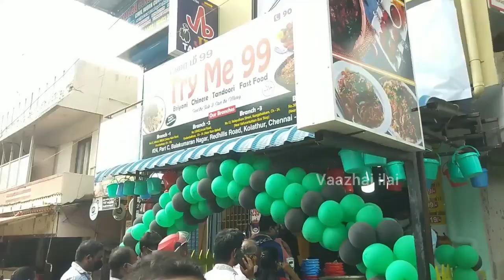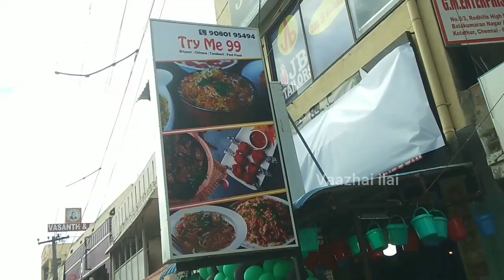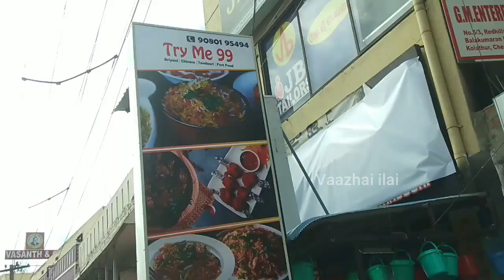10 நிமிடத்தில் 10கிலோ பிரியாணி Over | 1 கிலோ ₹119 | Try Me 99 World's Cheapest Biryani NOW@Kolathur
After Covid 2nd wave finally hotel review is started, Very happy with "Try Me 99" and thanks to inviting us. The Biryani was too good and very much impressed again with new location, must try biryani so please visit the place and enjoy the biryani with your loved once.

✨Address:
   #24, Part C, Balakumaran Nagar, Redhills Road, Kolathur, Ch- 099
   (Moogambikai Junction, Bus Stop Opposite)